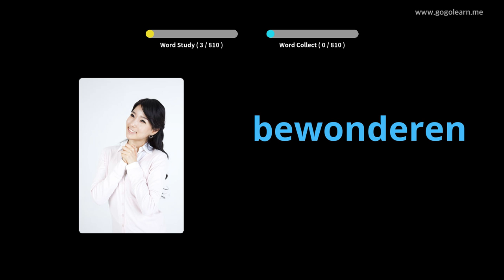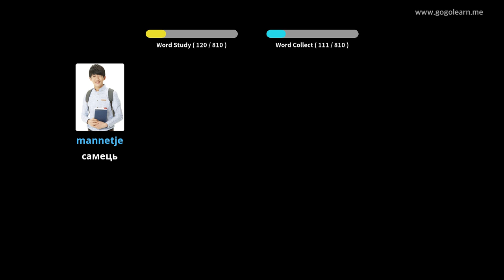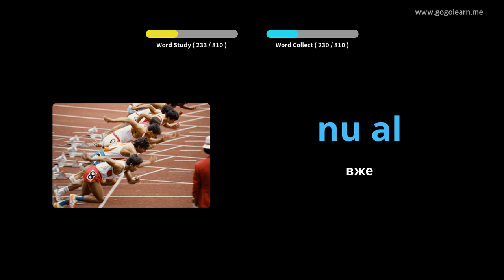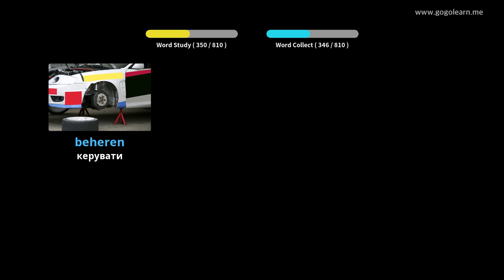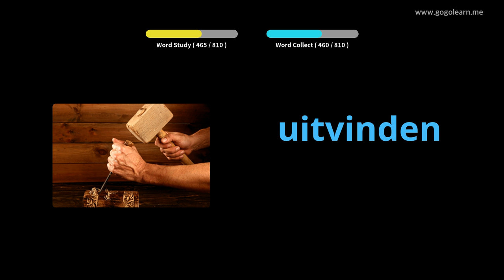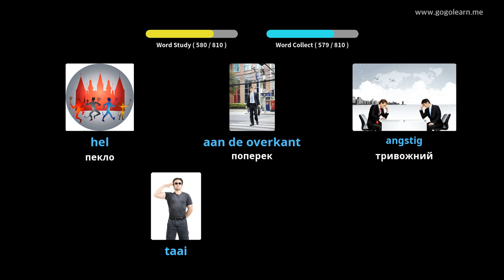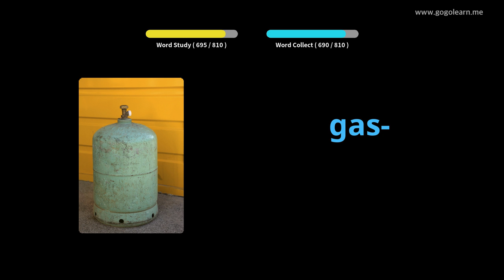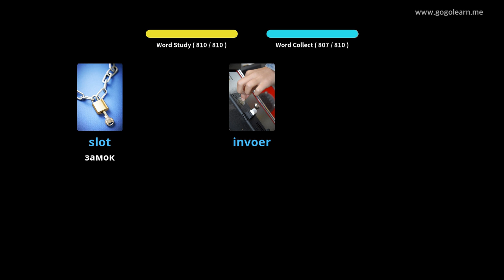Середня школа голландського словника | Golearn